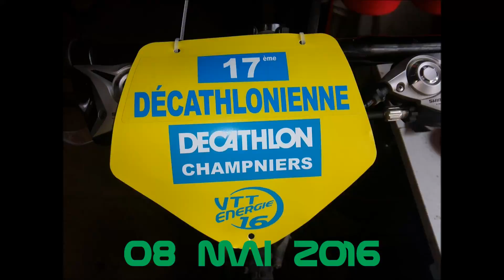Decath 08 mai 2016